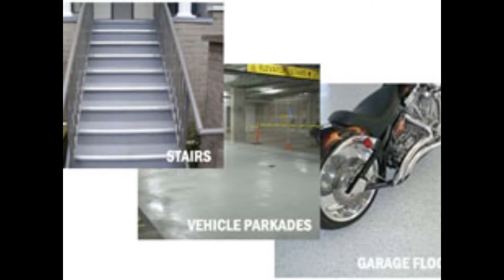Fluid Floors Urethane Floor Coatings - Garage Floor & Deck Coating in Seattle, WA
Fluid Floors offers the best urethane floor and deck coating service in Greater Seattle, Washington. Our floor coating system outlasts all others, making it a smart investment for protecting your garage floor, patio, deck, industrial floor or other concrete surface. For exceptional and affordable garage floor coating, urethane deck coating and industrial floor coating in Seattle and the north sound area, call Fluid Floors now.